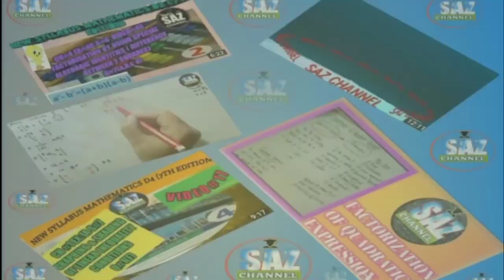Equations and inequalities|Writing iequalities for unshaded region|NSMD4(7TH EDITION)|Ex#1AQ#3(c,d)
Set the REMINDER
This video lesson is based on graphing and shading of linear inequalities that define unshaded region
Focus is given on how to find different types of equations of lines horizontal, vertical and non vertical and stating their equations and turning them into inequalities by looking at unshaded region